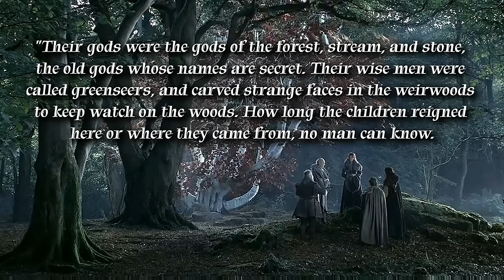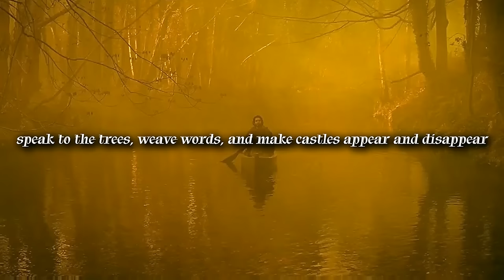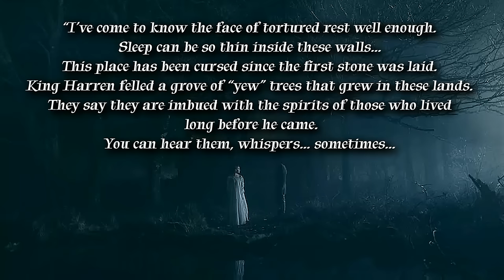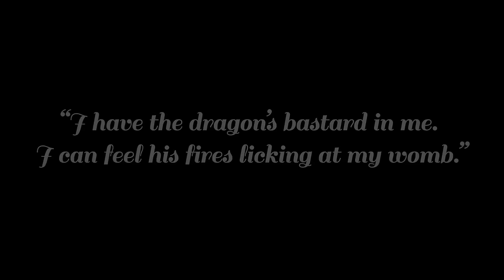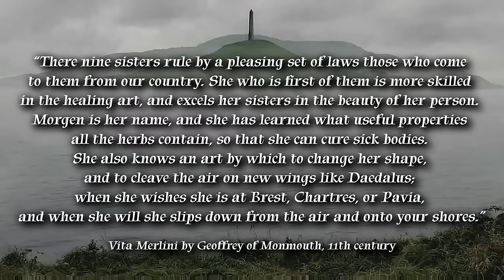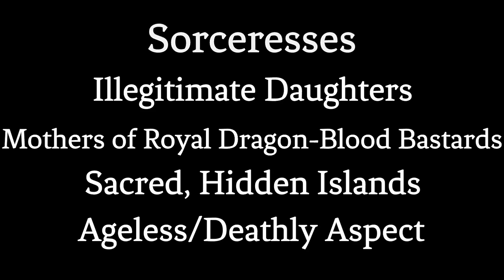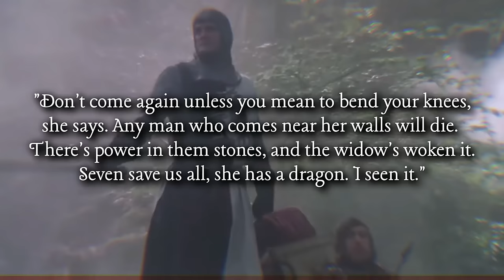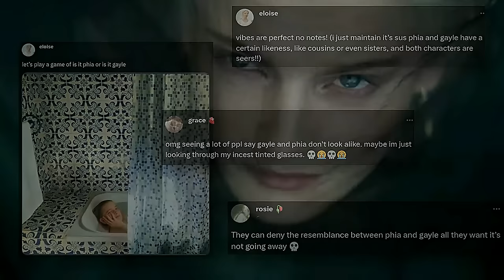Alys Rivers: The Seed is Strong | House of the Dragon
An overly detailed speculative explanation on Alys Rivers from Fire & Blood and season 2 of houseofthedragon

A special THANKS to my Patrons for this video request!

Information for this video is sourced from the BBC Merlin, A24 The Green Knight, Showtime's Yellowjackets, Game of Thrones, HBO House of the Dragon, King Arthur Legend of the Sword,  et al used under the Freedom and Innovation Revitalizing U.S. Entrepreneurship Act of 2007: (IV) Public domain works; (V) Public interest work and research

Shores of Avalon
Rites
Ghostapocolypse Temptress

intro: 0:00
house strong: 01:57
larys: 3:20
weaving words: 8:48
harrenhal: 13:15
isle of faces: 15:15
red: 17:00
harrenhal besieged: 20:30
terror of the trident: 22:00
morgan le fay: 22:30
avalon & isle of faces: 30:00
alys rivers: 31:00
battle above the god's eye: 33:00
ser regis: 34:00
vale perilous: 36:00
witch queen of harrenhal: 38:30
green men: 39:30
once and future: 41:45
helaena: 44:00
arya: 47:00